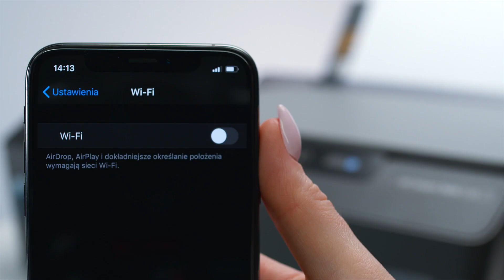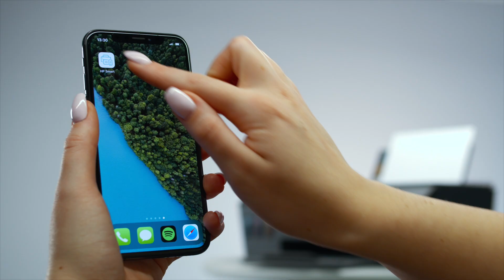HP Smart Tank 515 - dane techniczne - RTV EURO AGD